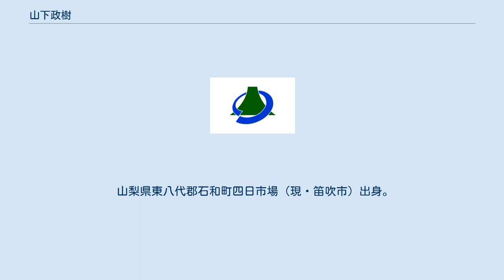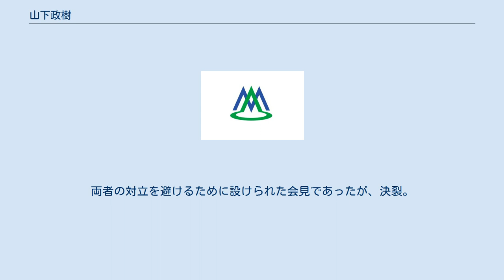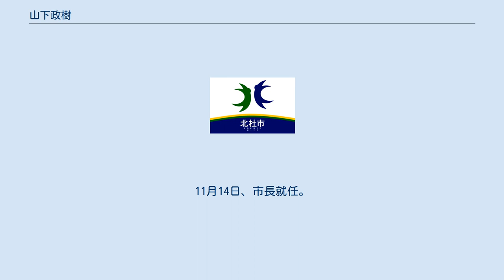山下政樹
山下 政樹（やました まさき、1966年5月11日 - ）は、日本の政治家。
山梨県笛吹市長（2期）。
元山梨県議会議員（4期）。
 山梨県東八代郡石和町四日市場（現・笛吹市）出身。
石和町立石和南小学校、石和町立石和中学校、山梨県立石和高等学校（現・山梨県立笛吹高等学校）卒業。
1989年（平成元年）3月、拓殖大学政経学部政治学科卒業。
同年4月、富士急行に就職。
1993年（平成5年）7月、衆議院議員の堀内光雄の公設秘書となる。
 2003年（平成15年）4月の山梨県議会議員選挙に東八代郡選挙区から無所属で出馬し初当選。
 2004年（平成16年）10月12日、東八代郡石和町・御坂町・一宮町・八代町・境川村・東山梨郡春日居町の5町1村が合併して笛吹市が発足。
2007年（平成19年）の県議選は自由民主党公認で再選。
計4期務める。
県議時代は党県連の政務調査会長を務めた。
 2016年（平成28年）7月末、それぞれ笛吹市長選挙出馬を目論んでいた山下と元市長の荻野正直の会見が笛吹市内で持たれた。
二人はともに旧石和地区を地盤に持ち、2012年（平成24年）の市長選で山下は3選を狙う荻野を支援したという経緯があった（荻野は元農林官僚の倉嶋清次に敗れ落選）。
両者の対立を避けるために設けられた会見であったが、決裂。
同年8月19日、山下は次期笛吹市長選挙へ出馬する意向を正式に表明した。
また、表明に先立ち県議会議長に議員辞職願を、自民党県連へ離党届を提出した。
 同年10月23日、市長選執行。
元市長の荻野正直、現職市長の倉嶋清次ら3候補を破り初当選を果たした。
11月14日、市長就任。
 ※当日有権者数：58,230人 最終投票率：62.79%（前回比：-6.06pts） 2020年10月25日の市長選挙で再選。